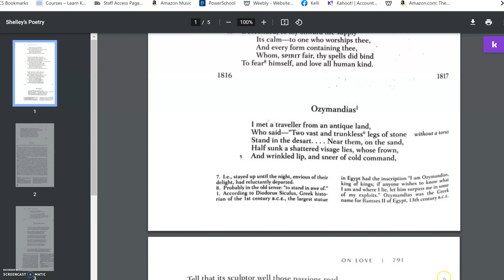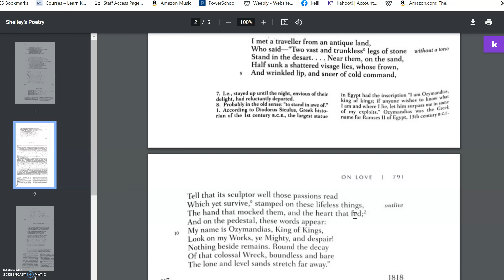204- Shelley Text Notes Screenncast Pt 2